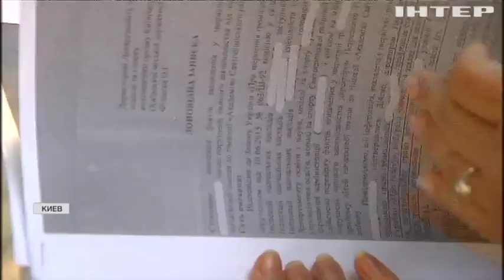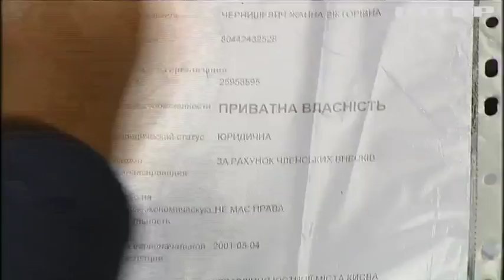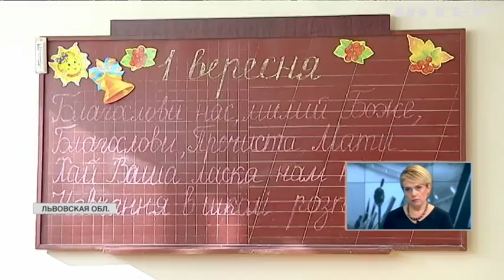Школы обяжут отчитываться за потраченные деньги